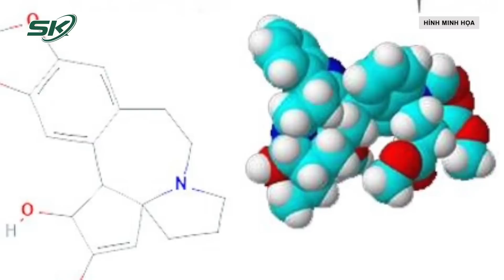Bị Bố Mẹ Mắng, Nam Thanh Niên Vào Rừng Ăn Lá Ngón | SKĐS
SKĐS | Bị bố mẹ mắng, nam thanh niên vào rừng ăn rất nhiều lá ngón dẫn đến ngừng tim, ngừng thở, hôn mê, suy hô hấp.